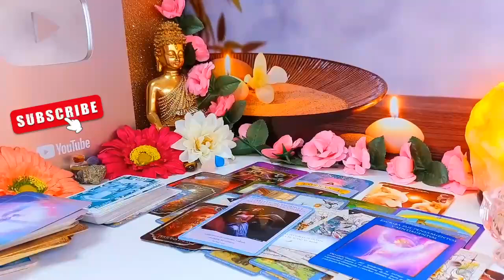SCORPIO💥 THEY’VE MESSED UP AS THEY EXCHANGED U FOR A CRAZY 3RD PARTY LEADING THEM TO A DEAD END...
Scorpio Love
Scorpio 2024
Scorpio today
Scorpio SEPTEMBER
Scorpio 2024